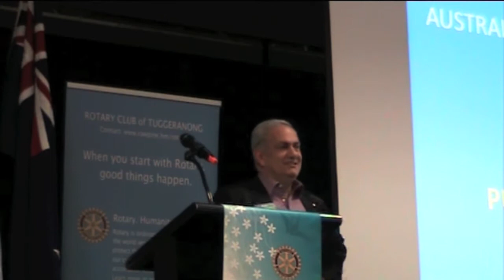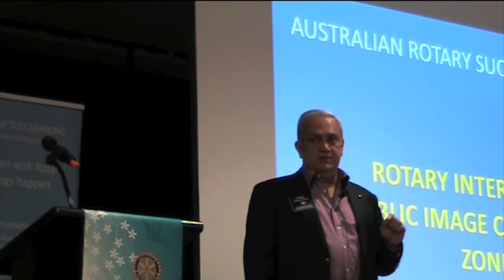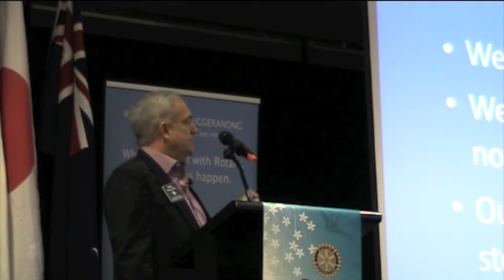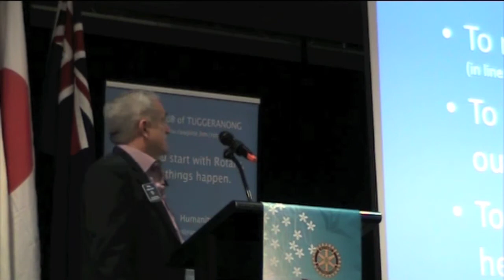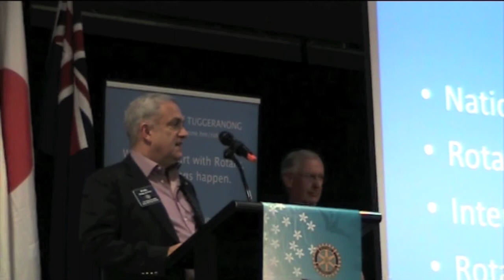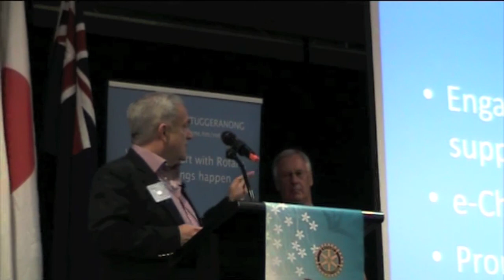Rotary Success Conference 2012 Philip Archer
Rotary Success Conference 2012
Held at the Hellenic Club
Canberra,  Australia